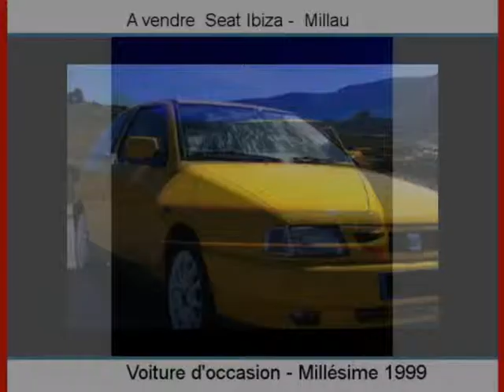Achat Vente une Seat Ibiza Millau Aveyron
A vendre à  Millau  Occasion automobile Seat Ibiza de 189000 Km.
automobile occasion Autoenvideo : Achat Vente une Seat Ibiza  Millau  Aveyron